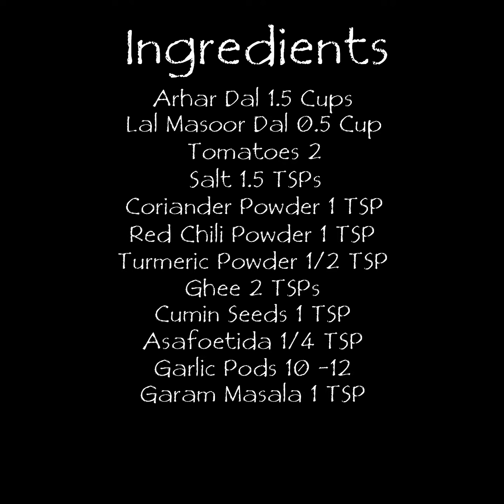Dal Tadka Pahari Style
Try this easy Pahari style Dal Tadka Recipe.

Ingredients

Arhar Ki Dal (Yellor Arhar Lentil) 1.5 Cups
Lal Masoor Dal (Masur Lentil)½ Cup
Tomatoes 2
Water 4 Cups
Salt 1.5 TSPs